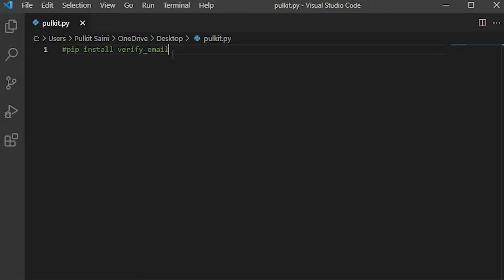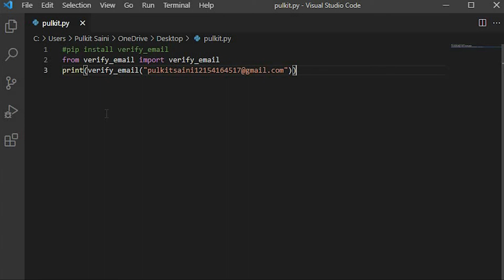Check Email id Exist or not using python | PULKIT.PY